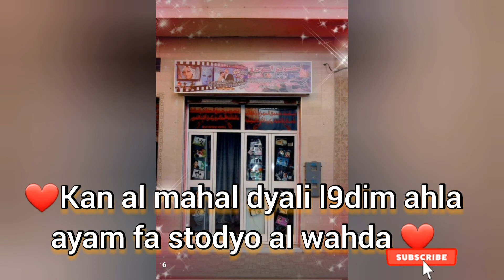( الناضور) رحلة معا الأصدقاء في طبيعة الناضور الخلابة